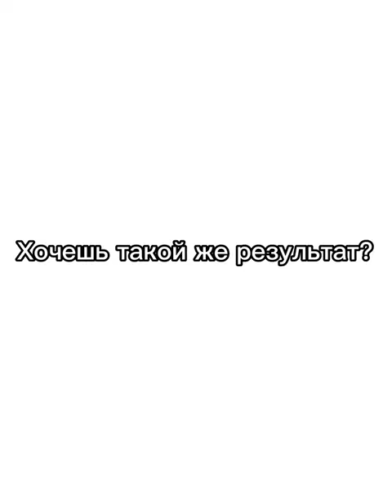Похудеть на 25 кг за 3 месяца - это реально!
Первые результаты нашей пациентки после бариатричексой операции